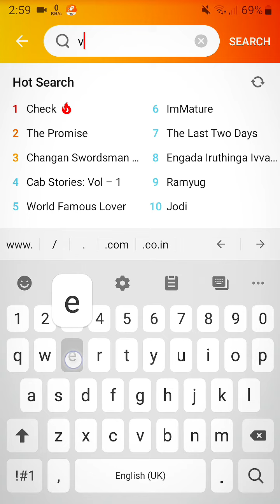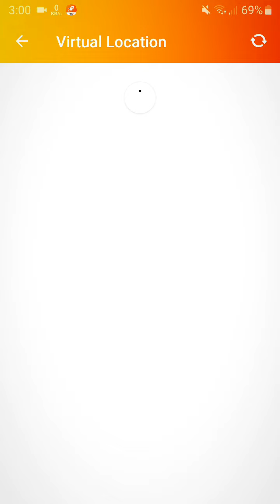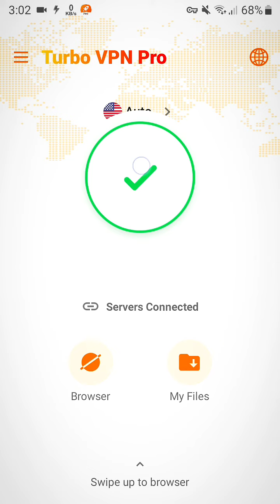Turbo Vpn Pro Kaise Use Kare - Turbo Vpn Pro Review - Turbo Vpn Pro App - Turbo Vpn Pro